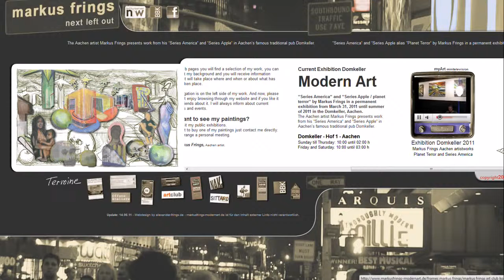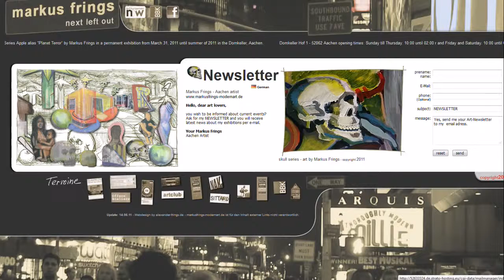Markus Frings German painter website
website info